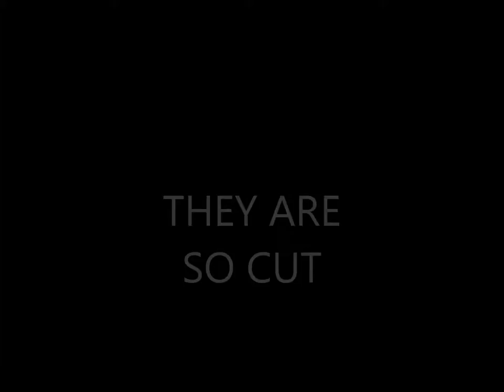ALL ANIMAL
ANIMAL ARE SO CUT